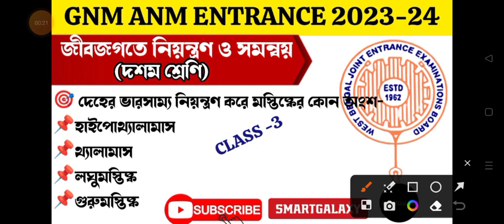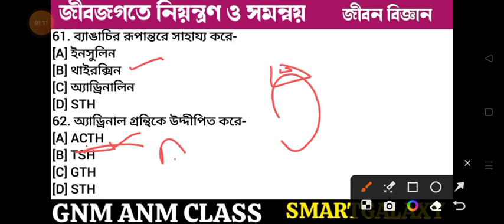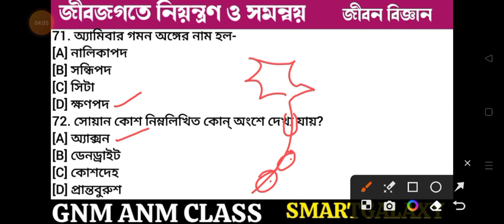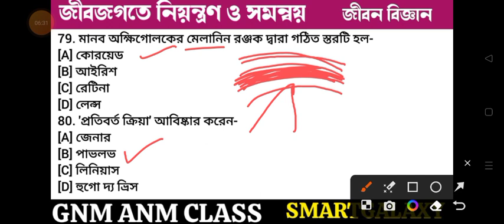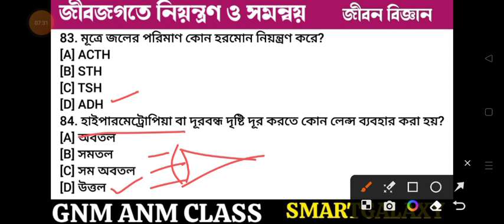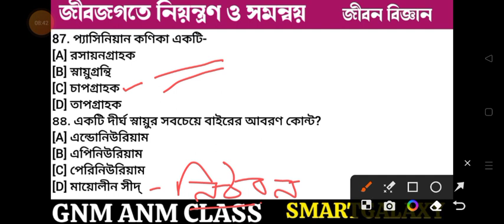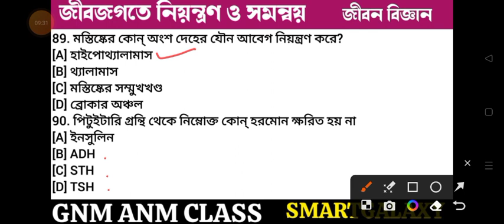Target GNM ANM 2023-24 Life Science Class || জীবন বিজ্ঞান - জীবজগতে নিয়ন্ত্রণ ও সমন্বয় পার্ট ৩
🎯𝐆𝐍𝐌 𝐀𝐍𝐌 𝐏𝐀𝐈𝐃 𝐂𝐋𝐀𝐒𝐒
                      𝗦𝗘𝗦𝗦𝗜𝗢𝗡 𝟮𝟬𝟮𝟯-𝟮𝟰

✅সপ্তাহে পাঁচদিন লাইভ এবং দুইদিন রেকর্ডেড ক্লাস,
✅সমস্ত বই - জীবন বিজ্ঞান , ভৌত বিজ্ঞান, অংক , রিসেনিং, জিকে এবং ইংরেজি  পিডিএফ আকারে দেওয়া হবে,
✅বিষয়ভিত্তিক ও চ্যাপটারভিত্তিক প্রতিদিন মক টেস্ট,
✅চ্যাপ্টার ভিত্তিক ক্লাস নোটস, বিষয়ভিত্তিক শিক্ষক,
✅ Smartgalaxy অ্যাপের এর মধ্যে দিয়ে ক্লাস হবে।।

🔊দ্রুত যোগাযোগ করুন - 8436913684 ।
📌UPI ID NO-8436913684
🎯 এই নম্বরে পেমেন্ট করে পেমেন্ট স্ক্রিনশট এই নম্বরের  WhatsApp এ দেবে ।।।।

WhatsApp group join ANM GNM নিজের প্রমাণপত্র দিয়ে 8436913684 WhatsApp করবে।।। শুধুমাত্র councelling বা প্রস্তুতির জন্য WhatsApp করবে।।।

অনলাইন পেইড ক্লাস এবং প্রাইভেট কলেজ অ্যাডমিশন সহযোগিতার জন্য - 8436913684 WhatsApp করবে।।।